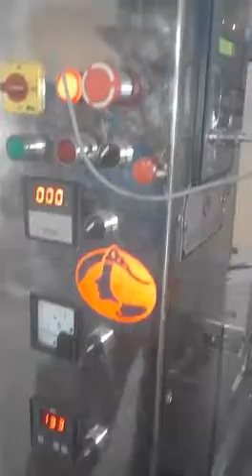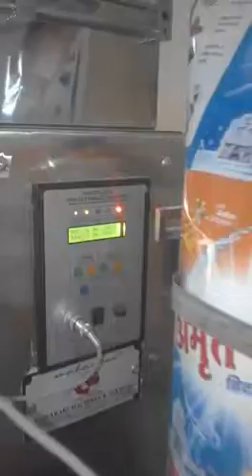automatic detergent powder packing machine MO-07300008361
Maharani Machines & textiles
B-5 & 6 windsor plaza s.c. jaipur Rajasthan
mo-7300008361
packing rang 500gm to 1000gm